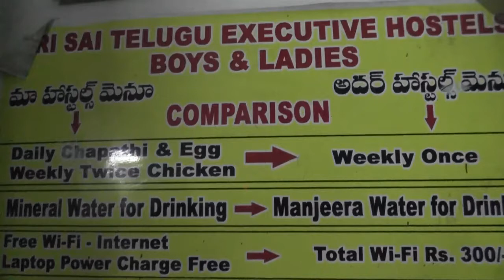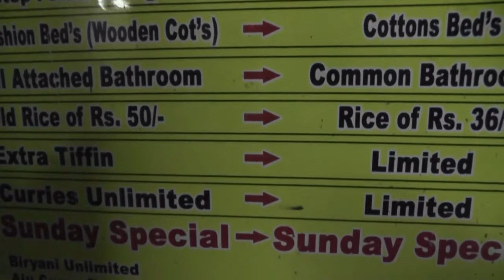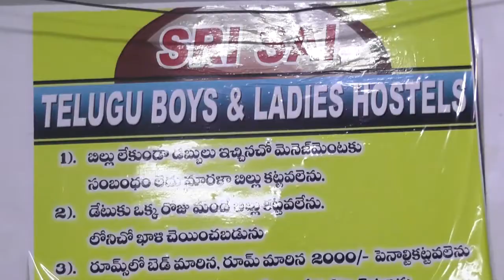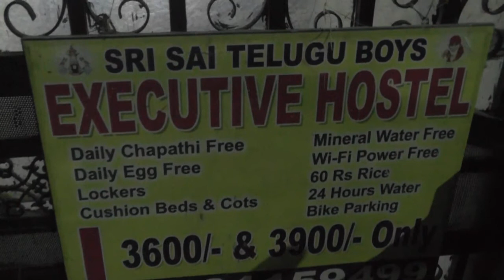TELUGU MENS HOSTEL,VENGALRAONAGAR,HYDERABAD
TELUGUMENSHOSTEL